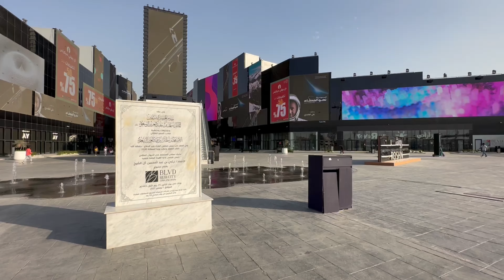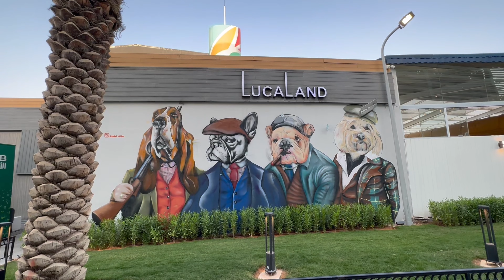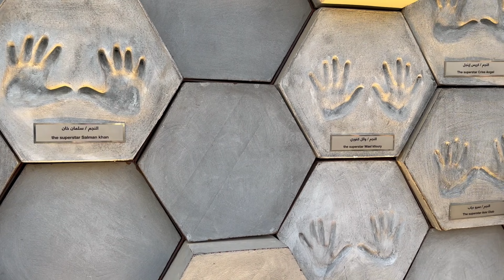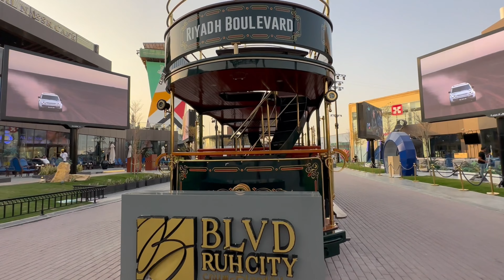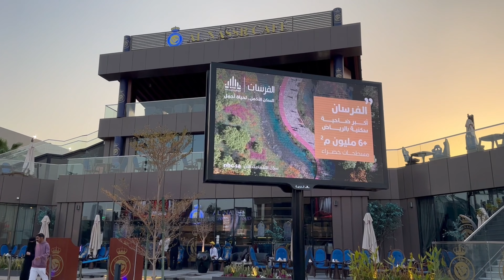🇸🇦BOULEVARD RIYADH CITY| Riyadh Season | 4K Walking Tour